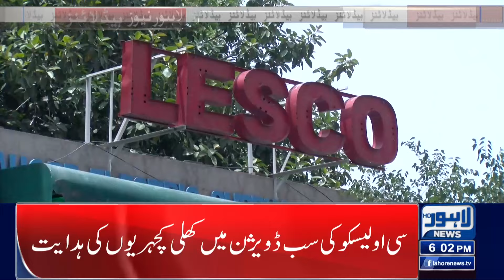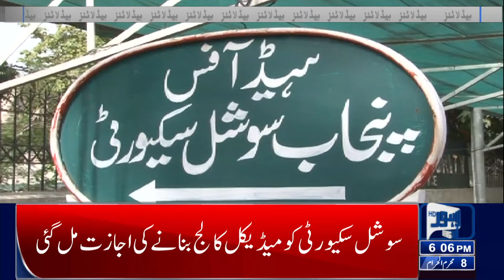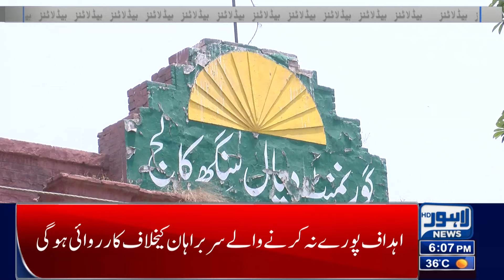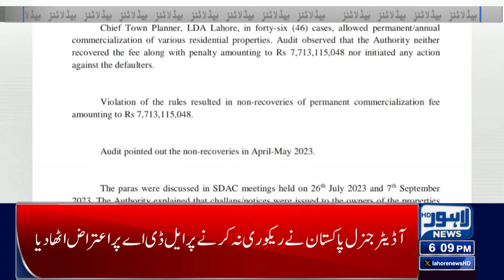Two Holidays Approved in a Week!! | Lahore News Headlines 06 PM | 15 July 2024